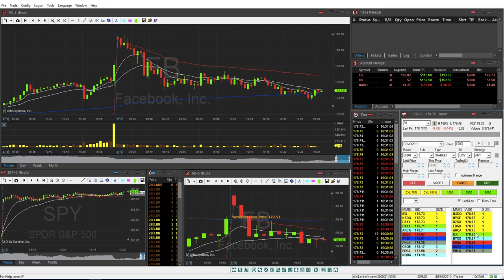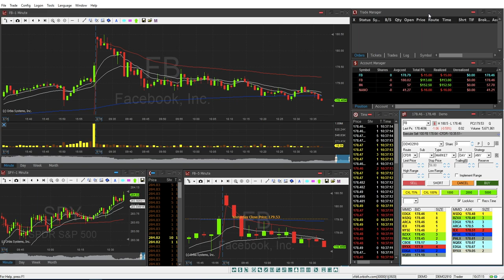► Cómo poner Órdenes a Mercado con TEFS - Colmex PRO